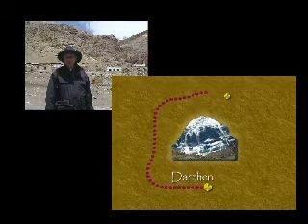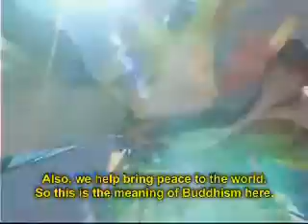Kora: Tibet and the Trail of Truth, Part 4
2007 documentary by Wayne and Ken Schreiner about their trip to Tibet and circumambulation of the world's holiest natural place: Mount Kailash. Nominated for Best Documentary Cinematography, Action on Film Festival. Produced by Schreiner Productions, Salt Lake City, Utah.